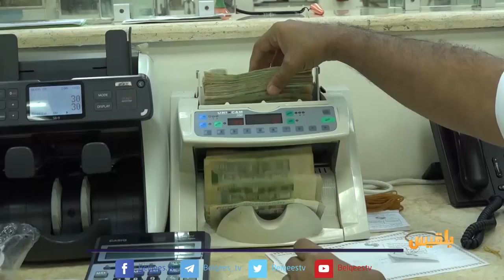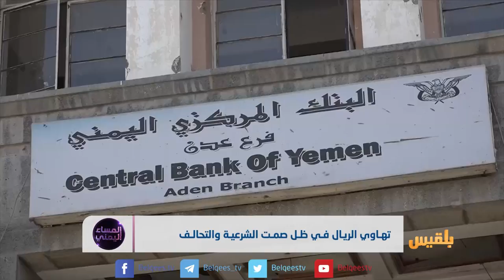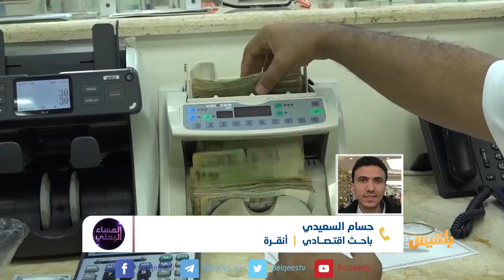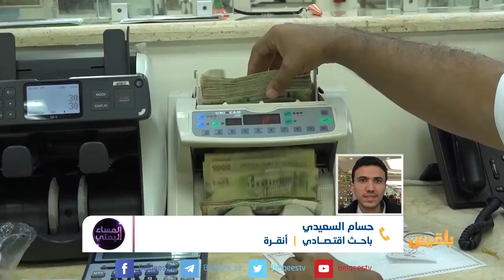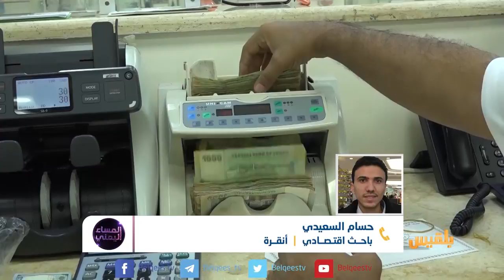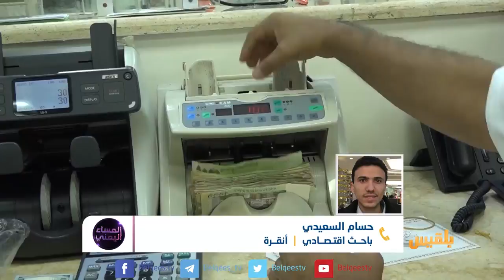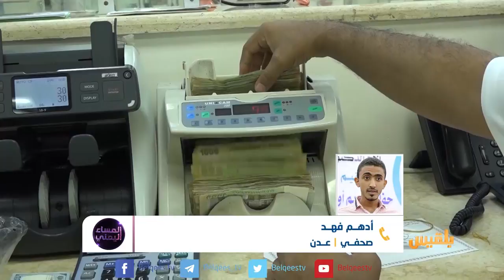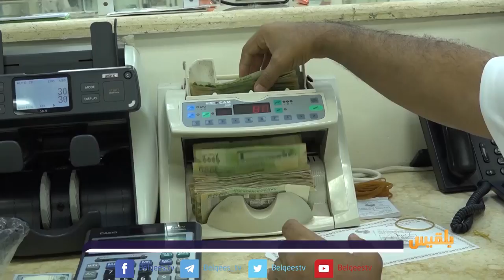المساء اليمني | أين قيادة البنك المركزي من انهيار الريال؟ | تقديم: وجيه السمان